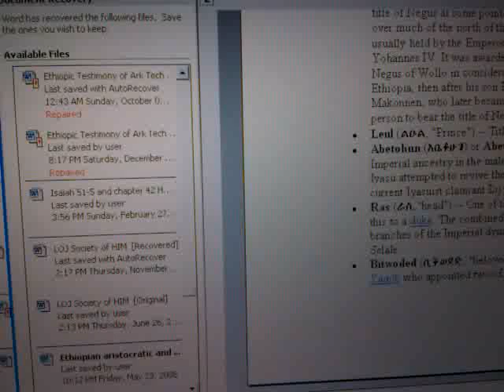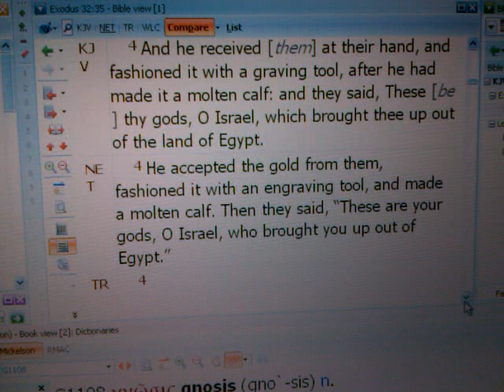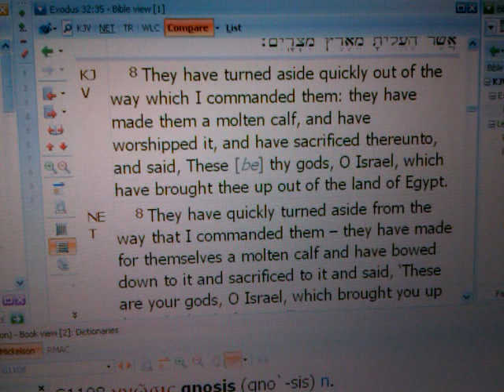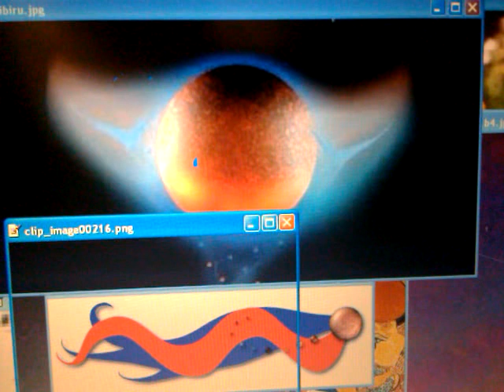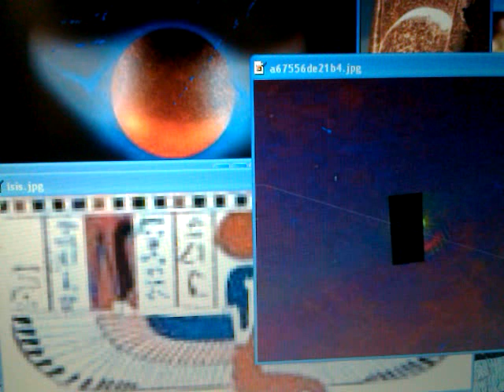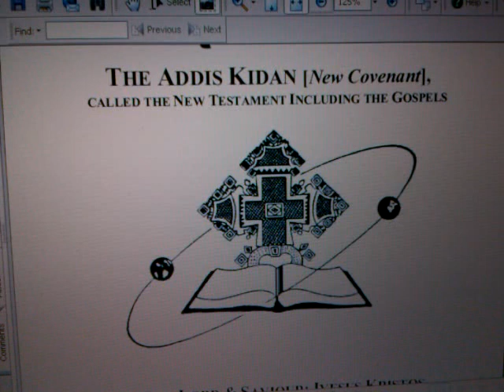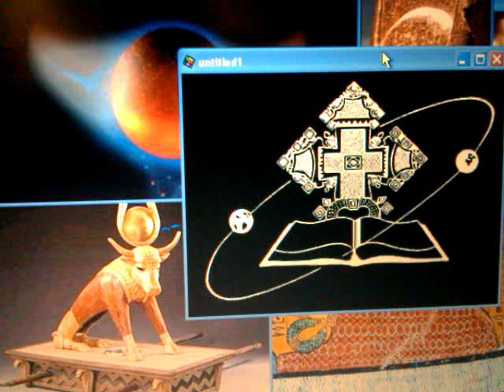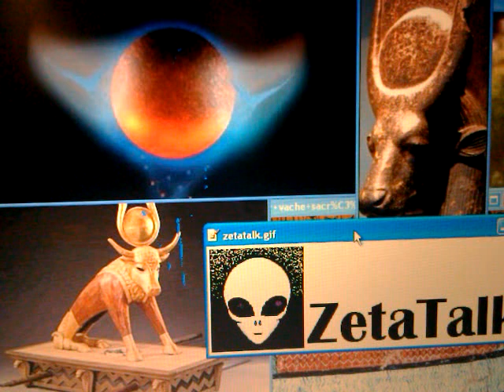NIBIRU 2012 & PASSOVER PLANET X's Golden Calf Mystery - Hebrew Exodus 32 Deciphered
NIBIRU 2012 & Beyond: PASSOVER PLANET X's Golden Calf Mystery & Exodus 32 Deciphered

Jah "Rastafari Movement (Religion)" Amharic Holy Bible Kokeb wormwood nibiru elenin planet x Ancient Egypt mysteries Moses Ma-Shu Tut Thoth Tehuti Muse "Hebrew Language (Human Language)" "Passover (Holiday)" Sign Consciousness